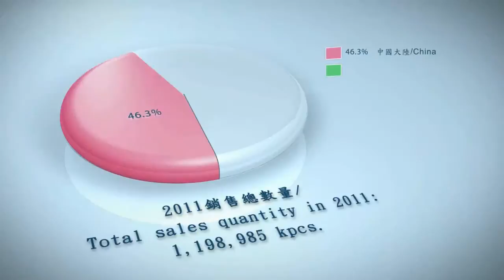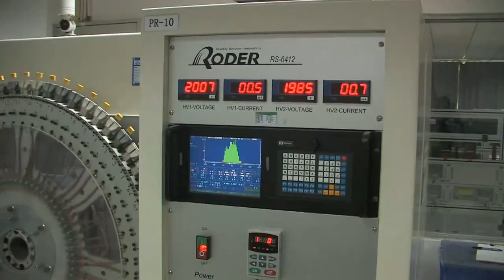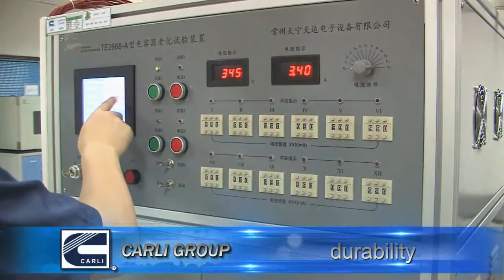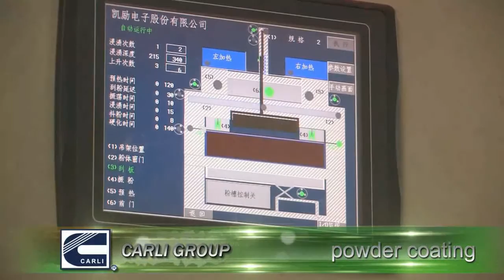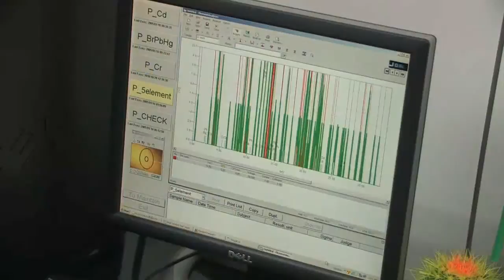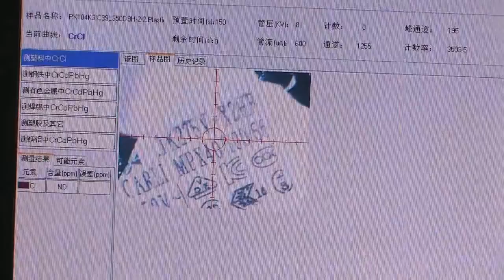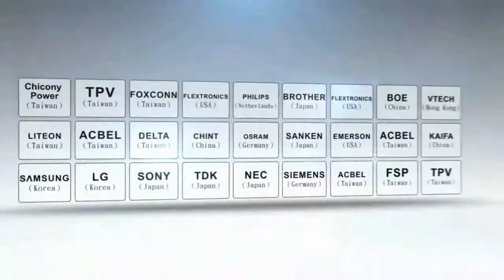CARLI GROUP LIMITED、metalized film capacitors、Halogen-free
Corporate Profile -- Carli Group Limited
Originally established in 1985 as Taiwan Carli Electronic, Carli Technology Group Limited is a professional manufacturer specialized in the development, manufacture and distribution of metalized film capacitors.
The Carli Group provides a diverse range of products and services to satisfy all our customer needs. Our products are distributed in more than 50 countries around the world and are widely used in the fields of IT, networking, communications, illumination, solar energy and home appliances.